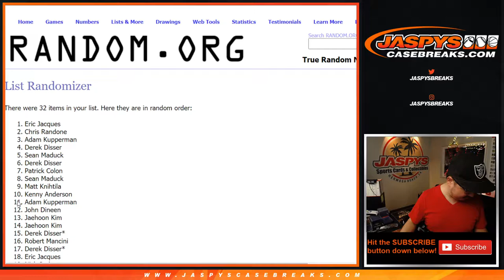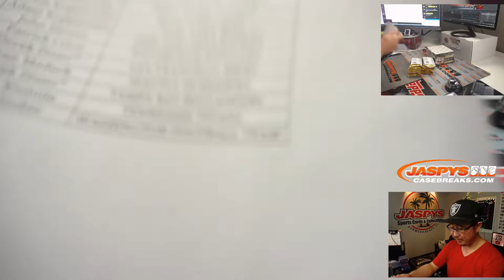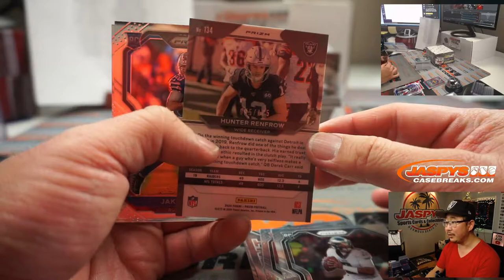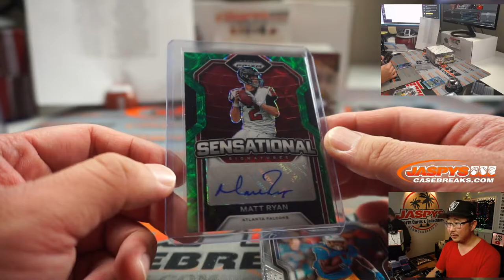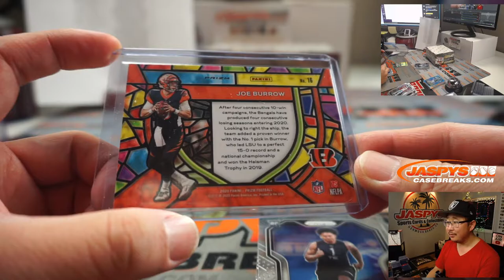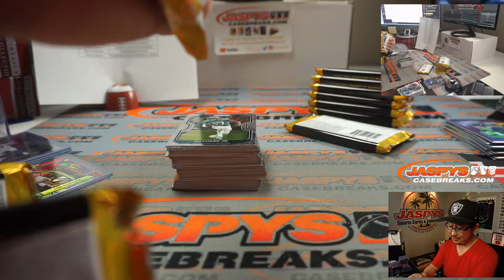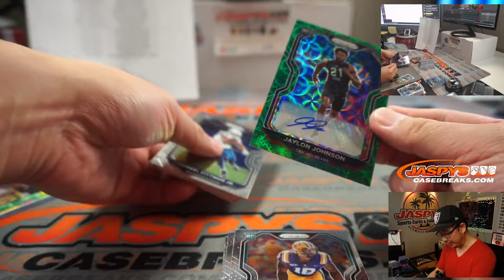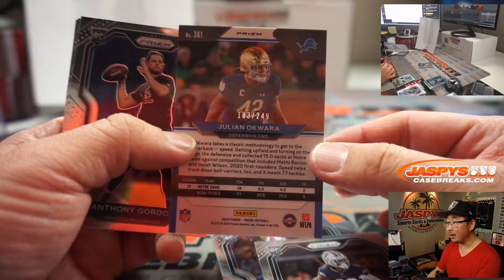F, 12.04.20 || 2Box RT #4 || 2020 Panini Prizm Football (NFL)